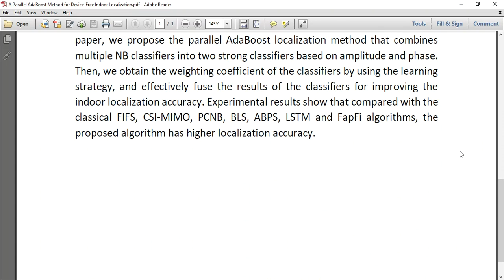A Parallel AdaBoost Method for Device Free Indoor Localization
IEEE PROJECTS 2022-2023 TITLE LIST

Support Including Packages
* Complete Source Code
* Complete Documentation
* Complete Presentation Slides
* Flow Diagram
* Database File
* Screenshots
* Execution Procedure
* Readme File
* Video Tutorials
* Supporting Softwares
Support Specialization
* 24/7 Support
* Ticketing System
* Voice Conference
* Video On Demand
* Remote Connectivity
* Document Customization